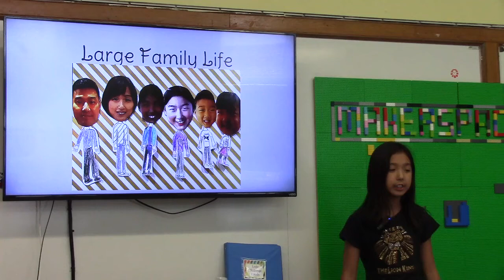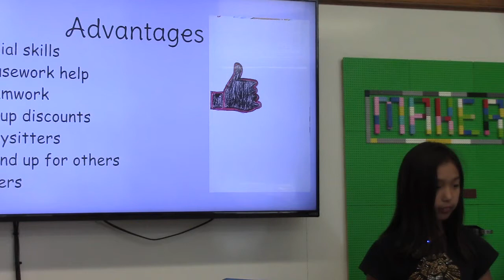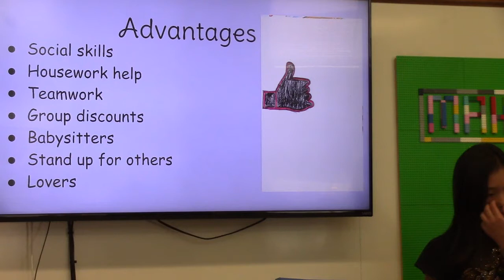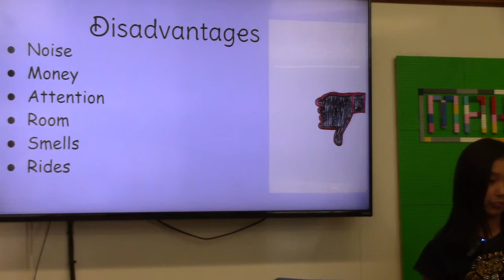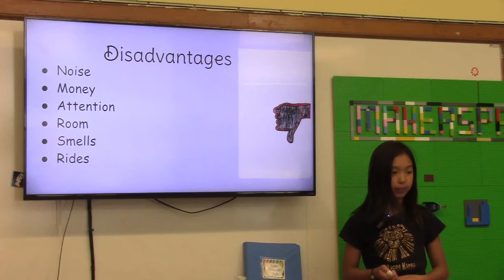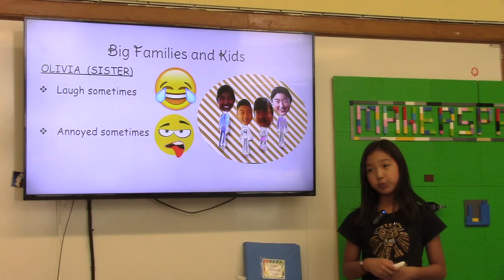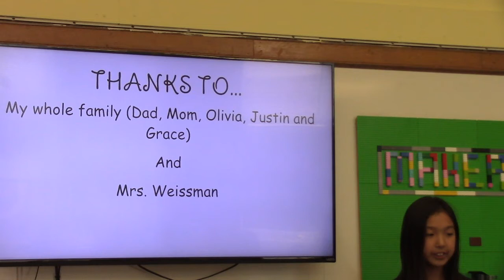Living in a large family | Elizabeth Ki | Wyckoff Schools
Elizabeth chose the topic of large families because she lives in a family of six and she wants to share her experiences.  She loved researching this topic and went home every day with interesting information about her topic to share with her family!

Elizabeth Ki is a 10-year-old fourth who attends Coolidge Elementary, Wyckoff, New Jersey.  Her favorite subjects are art, reading and writing.  When she grows up, she wants to be a children's chapter book author.  When Elizabeth has free time, she likes to read, write, draw and be creative.  She likes to play softball, do taekwondo, and play tennis.  She lives with her mom, dad and three siblings (Olivia, Justin, and Grace).  She loves being in Discovery, her district's gifted and talented program, and TAP (Talented Art Program).  She hopes to get into Princeton or Boston College. Her incredible motivation and creativity will help her achieve those goals!